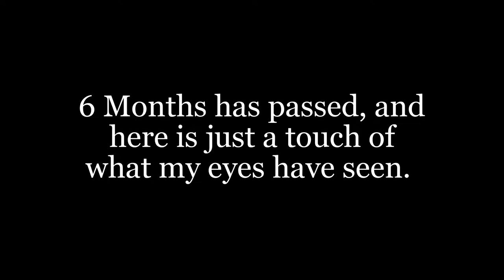Images from Florida